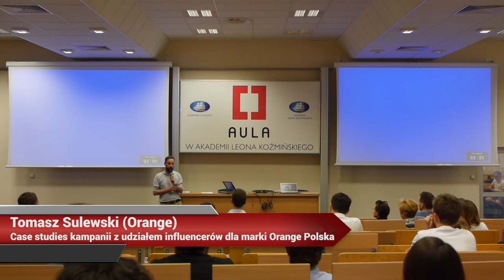Aula #142 Influencerzy i marki, Tomasz Sulewski (Orange)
Tomasz Sulewski (Orange) - "Case studies kampanii z udziałem influencerów dla marki Orange Polska"